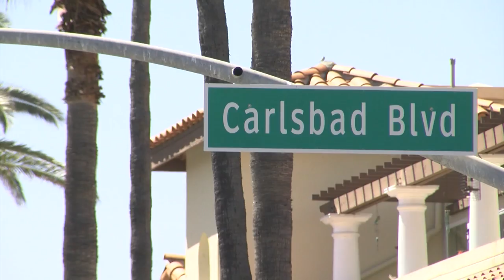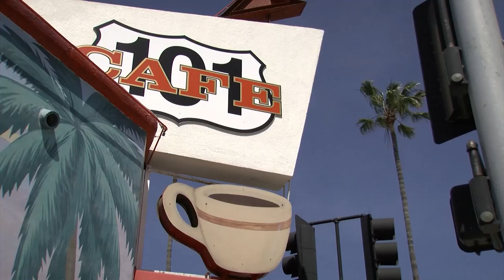Oceanside Looks To A More Colorful Future With Murals Initiative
An empty wall on the side of the Star Theatre in Oceanside will soon become a piece of public art - a very LARGE piece of public art. KPBS North County Bureau reporter Alison St John says MainStreet Oceanside is mounting a Mural Initiative to attract high quality public art to its streets.